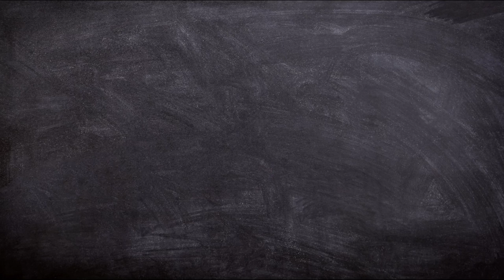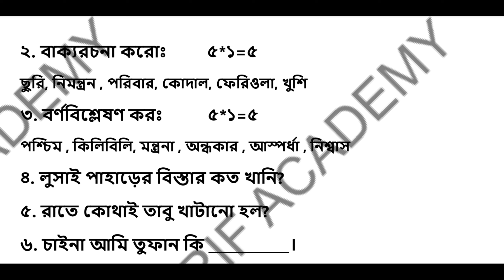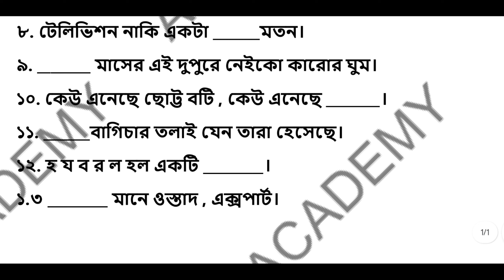Class 4 1st Unit Test Question Paper 2024 || Class 4 Bangla 1st Unit Test Question Paper 2024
1st unit test class 4 bangla
2024 class 4 bengali
class 4
class iv
bangla
bengali
suggestion
question paper
question
syllabus
marks division
question patern
1st unit test
class iv bengali suggestion 2024
class 4 Bengali 1st unit test marks division 2024
class 4 bengali first unit test exam question 2024
class 4 bangla question answer 1st unit test
class 4 bengali 1st  summative evaluation 2023
class 4 first unit test bengali question paper with answer 2024